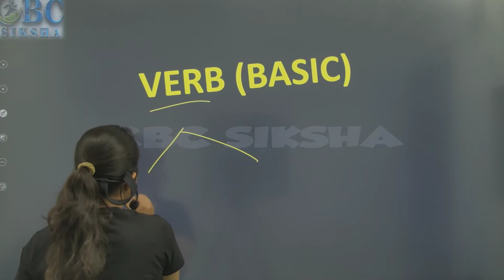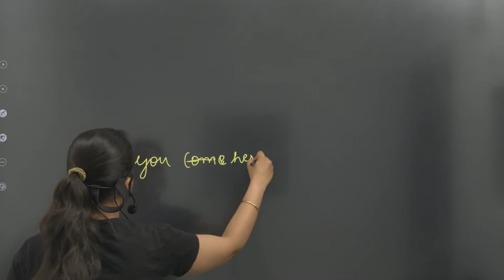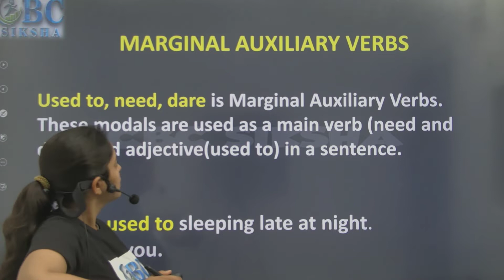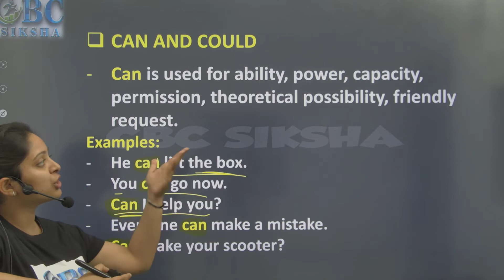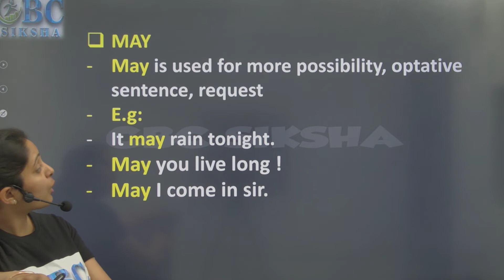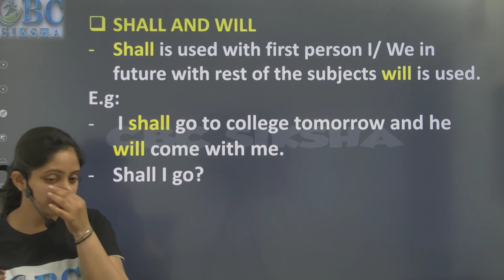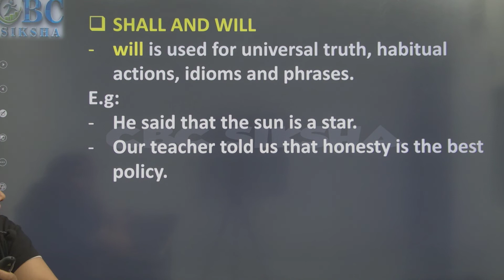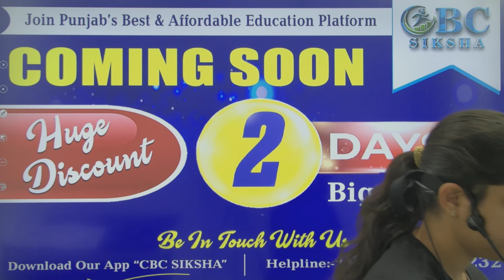English Special || Verb || Class 15 || English Grammar || English Grammar for Competitive Exams